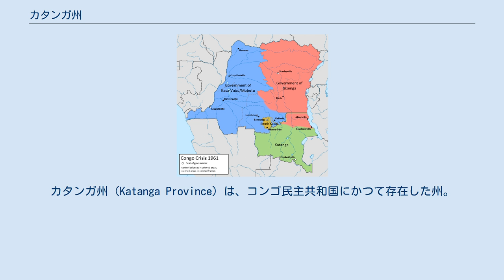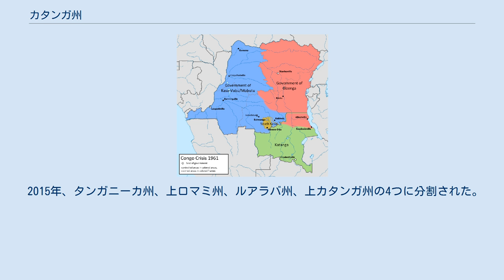カタンガ州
カタンガ州（Katanga Province）は、コンゴ民主共和国にかつて存在した州。
一時はシャバ州と改称されたが、再びカタンガ州の名称に戻された。
コバルトやウランなど豊富な地下資源が埋蔵されており、独立直後のコンゴ動乱では、大国の思惑も交錯して熾烈な内戦が繰り広げられた。
 コンゴ民主共和国の南端に位置する。
州の大半は高原地帯であり、標高1000メートルほどである。
州の南西はアンゴラ、南はザンビアとの国境になっている。
東にはタンザニーカ湖があり、タンザニアとの国境となっている。
州都はルブンバシ。
豊富な地下資源を有しており、とりわけコバルト・ウランといったレアメタルを産出する。
そのため、資源をめぐって独立後も諸外国を巻き込んだ大規模な内戦が起こった。
 コンゴ動乱時の勢力分布。
青の地域がカサブブ政府、赤の地域がギゼンガ政府の支配領域。
黄色の地域は南カサイ鉱山国、緑の地域がカタンガ。
 1960年、コンゴ民主共和国が独立すると、まもなくカタンガ州はカタンガ国として分離・独立を宣言し、「カタンガ憲法」を制定してモイーズ・チョンベを大統領とした。
これをベルギーも地下資源を狙う思惑から軍事的に支援した。
しかし、国連軍などの攻撃によって1963年に独立を断念し、チョンベは亡命を余儀なくされた。
 1971年、モブツ大統領のザイール化政策にともなってスワヒリ語で「銅」を意味するシャバに州名を改称した。
カタンガの分離・独立を狙うコンゴ解放民族戦線（FNLC）の勢力は、モブツを恐れてアンゴラへ脱出した後も勢力を保持していた。
 1977年にキセンギにHQを置くFNLCは再びシャバ州へと軍を進め（第一次シャバ紛争）、ディロロ、カサジ（Kasaji）、ムチャチャなどを占領したが、西側諸国の援助を受けたコンゴ政府は、これを鎮圧することに成功した。
翌1978年、FNLCはザンビア側からシャバ州へと攻め込み（第二次シャバ紛争）、鉱山事業関係で多くの欧米人が生活するコルヴェジを占領し、FNLCが多くの人質を手にすることになった。
これに対して欧米諸国は軍事介入を行い撃退に成功したが、多くの白人が死亡・行方不明になった（コルヴェジの戦い）。
 1997年にコンゴ民主共和国が誕生すると、再び州名をカタンガに戻された。
 2015年、タンガニーカ州、上ロマミ州、ルアラバ州、上カタンガ州の4つに分割された。